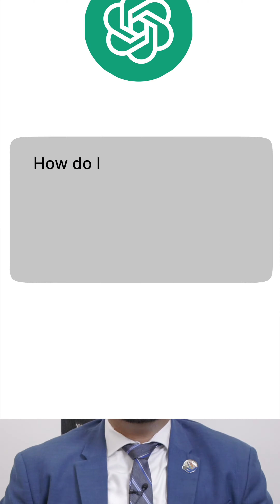ChatGPT helped me advertise our free trial.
ChatGPT helped me advertise our 7-day free trial.